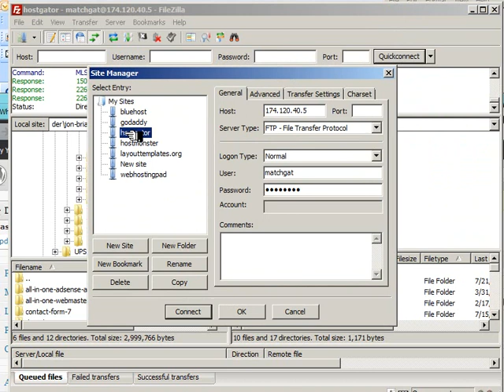Upload wordpress plugin by FTP - Filezilla transfer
how to upload wordpress plugin via ftp clients like filezilla